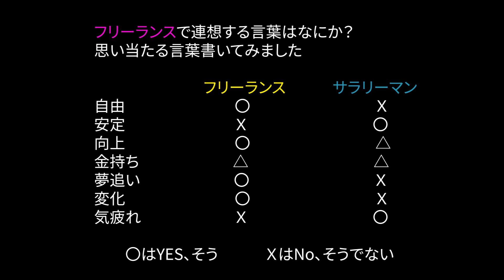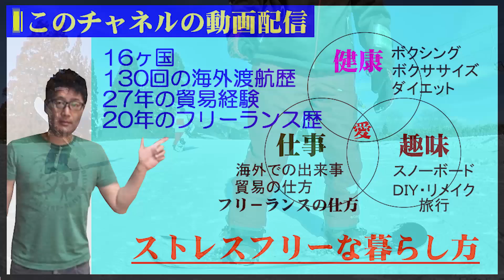【リタイア後の回顧録】新たな挑戦 スノーボードから学ぶ人生論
早期リタイヤ後、55歳からスノーボードを始めました
人生をどのように進むべきか？スノーボード画像で解説
このまま会社勤め？それとも独立　フリーランス？